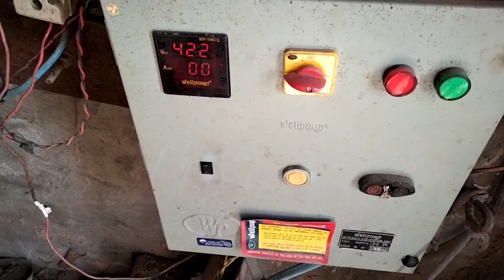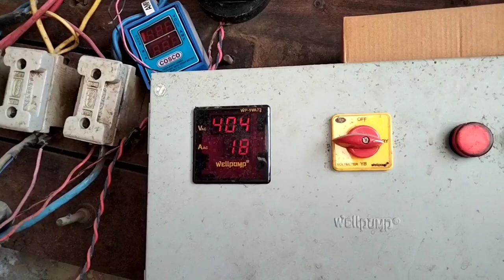12.5 Hp topland submersibal motor 7 इंच बोरवेल में फस गई है अपने जुगाड़ से मोटर को बाहर निकाला है